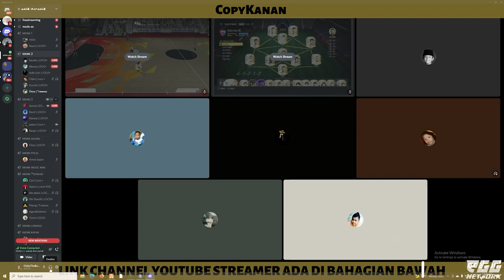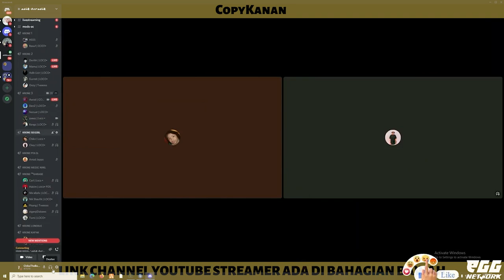🔴 GTA MALAYSIA | COPYKANAN